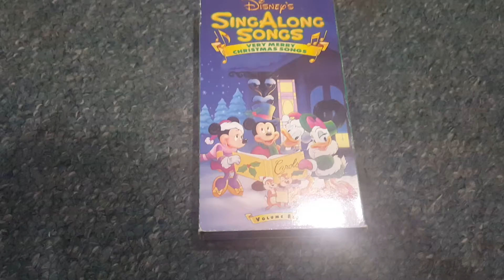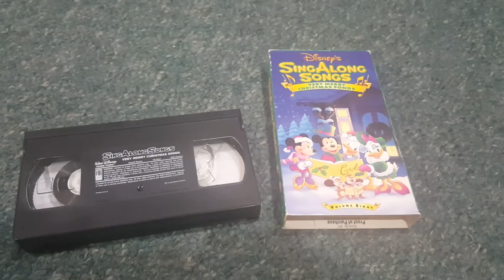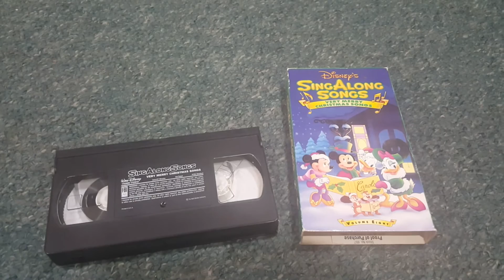NMan64's Disney Sing Along Songs Collection (9/20)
Very Merry Christmas Songs